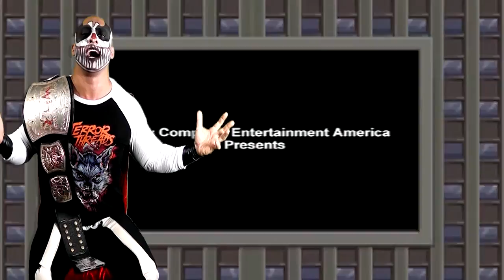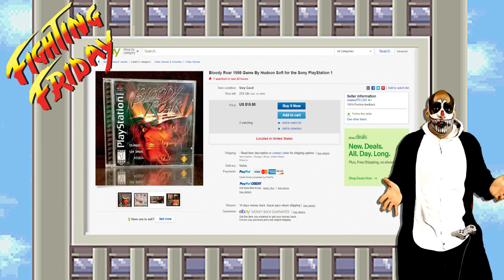Bloody Roar Request by JACORCH - Fighting Friday by Karcamo Gaming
Another forgotten franchise that was left to die in obscurity, but thanks to a fan request by the name of JACORCH BLOODY ROAR has been revived in todays FIGHTING FRIDAY!!!